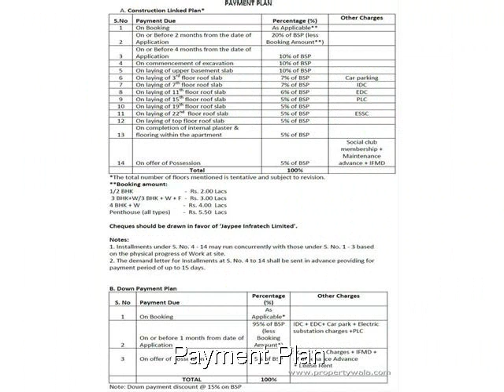Jaypee Greens Kasa Isles - Sector 129, Noida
Jaypee Greens Kasa Isles - Sector 129, Noida - 1,2,3, BHK Premium Apartments In Noida

Jaypee Greens
"Kasa Isles" are high rise apartments, which is a unique project
inspired from Mediterranean style architecture located at Sector 129.